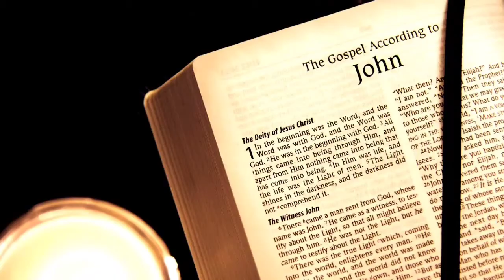Gods Will for Gracious Giving